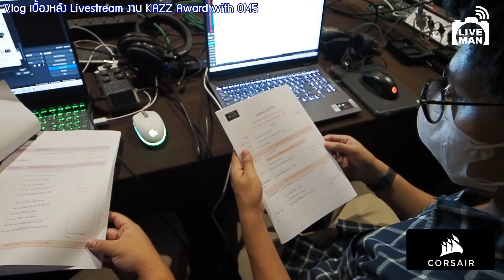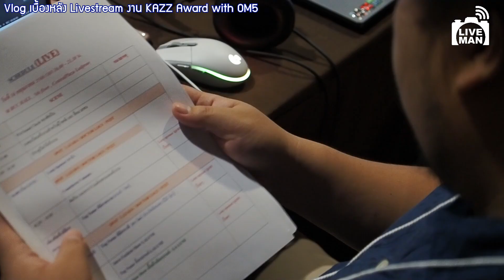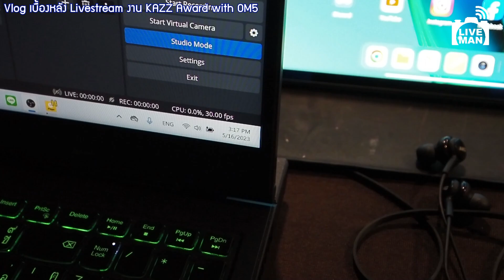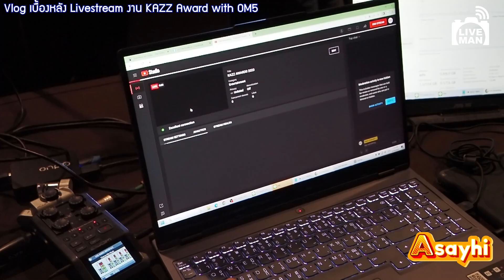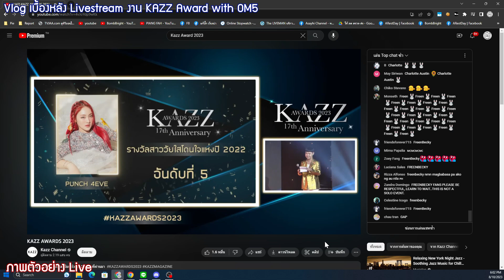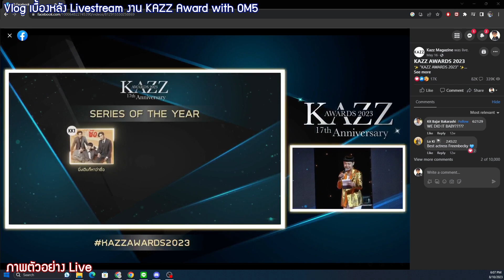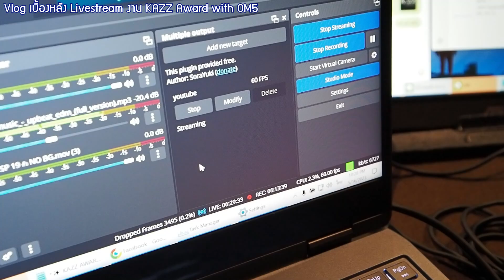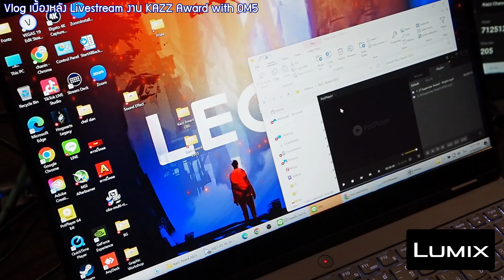Vlog108 : เบื้องหลังงาน Live stream ถ่ายทอดสด งาน KAZZ Award ทีมเล็กงานให้ได้งานคุณภาพ Vlog with OM5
โจทย์คือ เป็นงาน Event ประกาศรางวัล แล้วลูกค้าอยากให้ทางทีมงาน LiveMan ไป Live Stream ผ่านช่องทาง Facebook และ Youtube และขึ้นกราฟิก บาร์ชื่อและวิดีโอประกาศรางวัลให้

อุปกรณ์ที่ใช้จะมี คอมสตรีม ที่เปิดกราฟิก 1 เครื่อง
- Video Capture Card ใช้เป็น Gera Duo รับภาพจากทีม Switcher ตัดสลับภาพจากกล้องในงานมาให้ และภาพจากคอมอีก 1 เครื่องเปิด Video ประกาศรางวัล
- Audio Intrerface USB ใช้เป็น Zoom H6 ใช้เสียงจากทีมเสียงในงานส่งมาผ่านสาย XLR เพื่อไลฟ์บันทึกลงคอม
รวมระบบทุกอย่างเข้ามาที่คอมสตรีม ต่อเน็ตสาย LAN จะได้ไลฟ์ได้ยาวๆ ไม่ต้องกลัว Internet มีปัญหาระหว่างงาน

ทางทีมงานจะสื่อสารด้วย Saramonic WiTalk WT5D 5S Kit แบบไม่มีสัญญาณกวน
ทีมงานเดินทางมาที่งาน เตรียม Source จัด Scene และฟังบรีฟจากลูกค้า รีเช็คอีกรอบให้เรียบร้อยก่อนว่าต้องขึ้นกราฟิกอะไรบ้างตลอดทั้งงาน
เริ่มงานก็ขึ้นกราฟฟิก วิดีโอ ตามคิวงาน